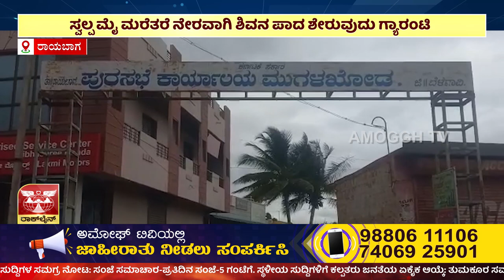ಅಮೋಘ್ ನ್ಯೂಸ್ | Amoggh T.V | @8PM | 29-06-2023